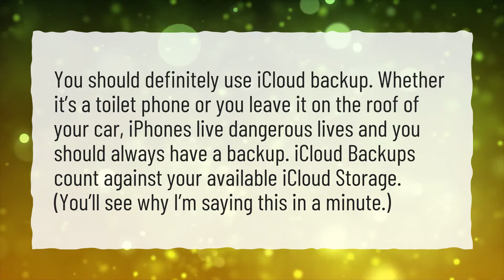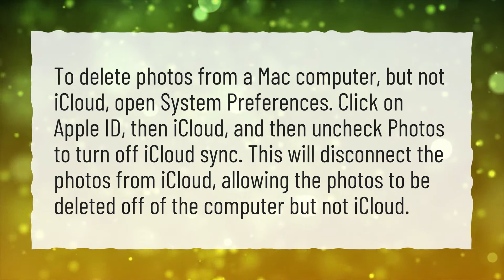Will my photos be deleted if I turn off iCloud?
More About How To Turn Off Icloud Photos • Will my photos be deleted if I turn off iCloud?